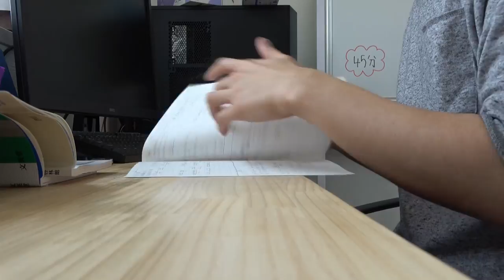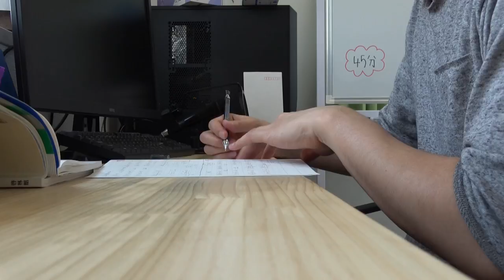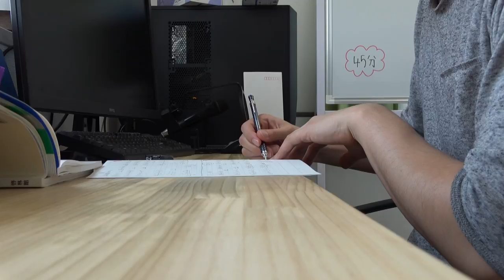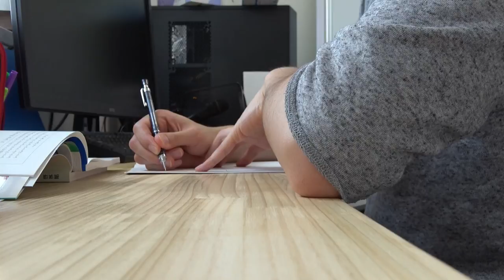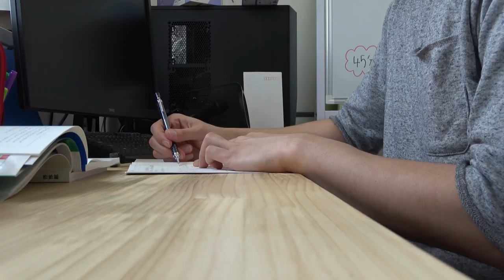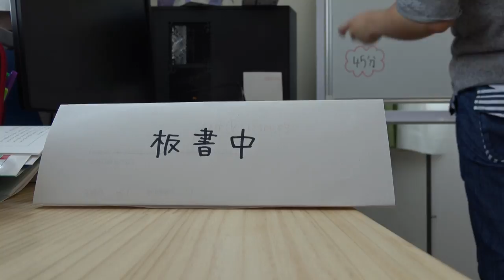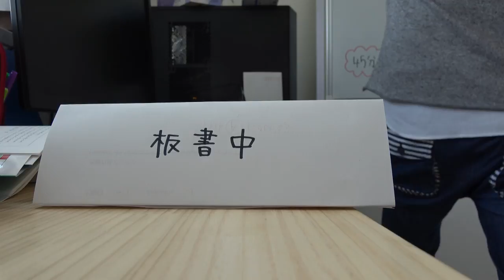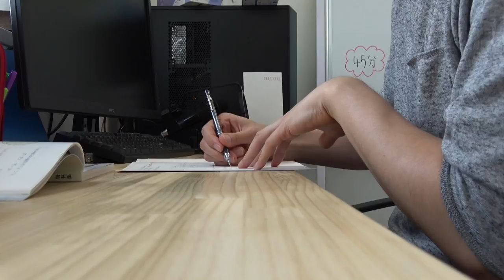【45分】一緒に勉強しませんか？